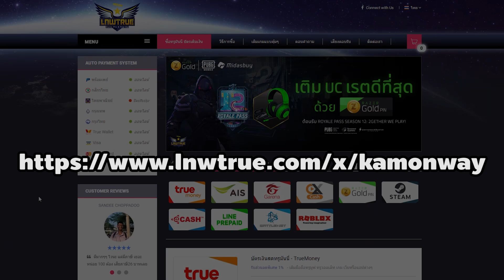ปีกดำมาแล้ว Fallen Angel Wing ออฟได้ พร้อมด้วยชุดคนคุก Fallen Angel Scroll | Ro Gravity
มาแล้วกับปีใหม่ ไข่ใหม่ Fallen Angel Scroll
ไข่นี้สุ่มได้ปีกดำ Fallen Angel Wing และปีกดำยังสามารถเอาไปออฟได้อีกด้วย